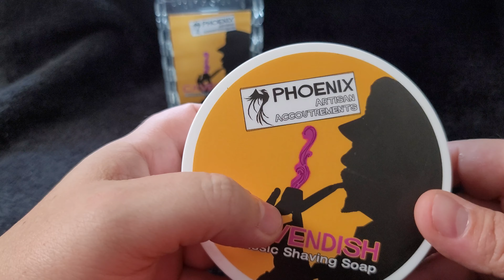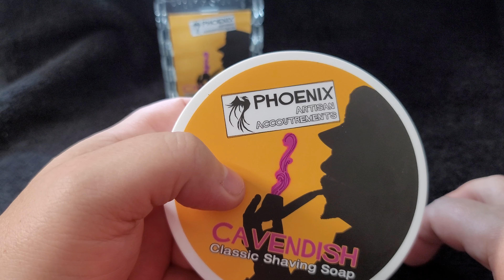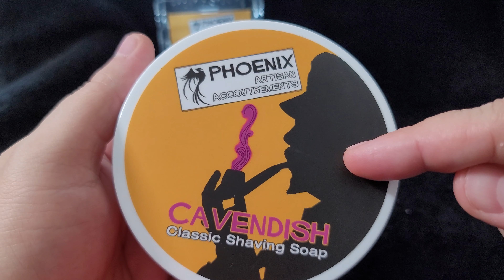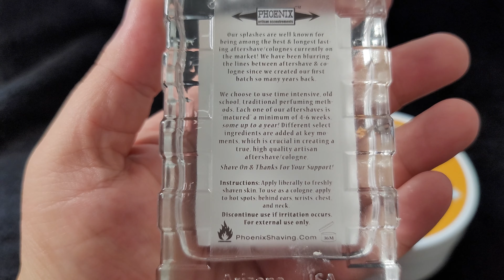Cavendish - Phoenix Artisan Accoutrements - Douglas' Personal Favorite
Cavendish is the 2nd scent that was introduced by PAA and is the personal favorite scent of the owner Douglas Smythe.  Cavendish is what you expect it to be and more.  The soap has the Cherry and Kentucky Burley Tobacco you would expect. bIt also has some Vanilla that helps to provide a warm and rounded scent.  This smells amazing folks.  When you smell the aftershave the scent moves more towards the Vanilla.  The aftershave/cologne is again, the overarching shining star between the 2.  This is a beautiful sweet smelling cherry tobacco scent.  Enjoy!